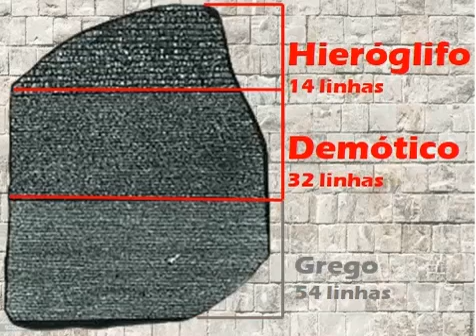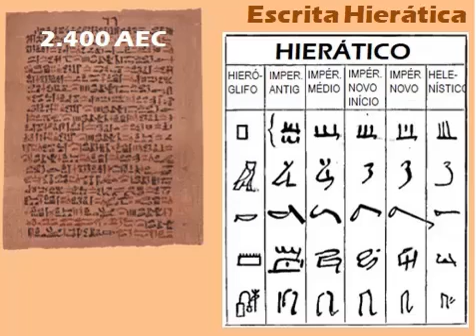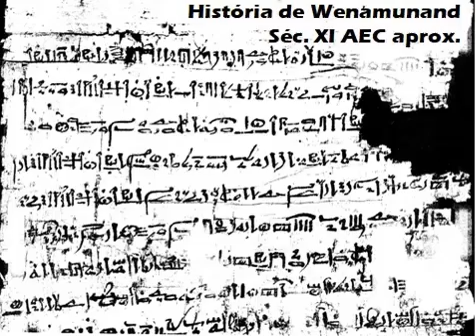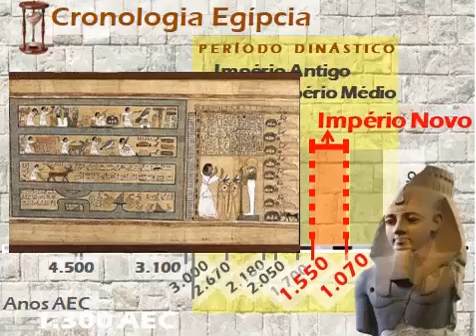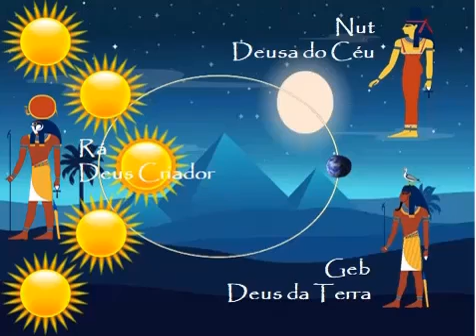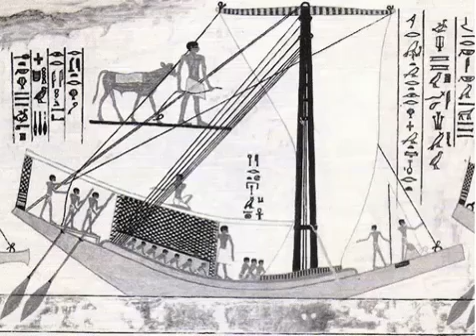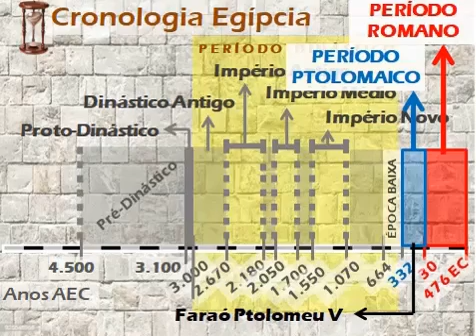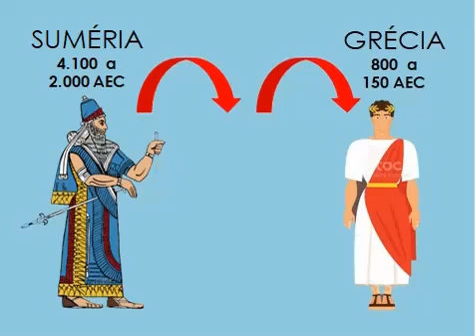A Civilização Egípcia – Parte 4: Escrita, Religião e Ciência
Um pedaço de granito escuro encontrado por acaso em 1.799, por soldados franceses a serviço de Napoleão, nos arredores da antiga cidade egípcia de Roseta, foi a chave para o entendimento dos antigos hieróglifos egípcios.

A pedra trazia esculpido um decreto datado de 196 AEC emitido pelo faraó Ptolomeu V, o qual estava escrito em três idiomas: grego, demótico e hieróglifo.

Mas desde o final do Império Romano, as antigas línguas e escritas egípcias haviam sido esquecidas e deixadas de serem compreendidas, muito embora o grego antigo ainda fosse conhecido pelos estudiosos europeus da época de Napoleão.

Sem nunca ter visto a Pedra de Roseta, o orientalista francês François Champollion analisou transcrições dos símbolos hieróglifos, comparou-os com a conhecida escrita grega, e decifrou a escrita hieróglifa egípcia em 1.822, com o Demótico a reboque.

A Escrita Hieróglifa egípcia surgiu um pouco antes de 3.000 AEC, incorporando centenas de símbolos que representavam palavras e sons, sendo que alguns desses símbolos carregavam múltiplos significados que variavam de acordo com os contextos em que eram inseridos.

Os hieróglifos eram escritos em linhas ou colunas, em qualquer direção, muito embora fossem geralmente escritos da direita para a esquerda.

Por volta de 2.400 AEC, os escribas egípcios passaram a utilizar paralelamente uma escrita cursiva mais simples, chamada de Escrita Hierática, a qual utilizava hieróglifos simplificados, cuja finalidade era a produção de textos de maneira mais rápida e prática.

Uma nova forma de escrita, conhecida como Escrita Demótica, surgiu por volta de 600 AEC e tornou-se o novo estilo predominante, passando a ser empregada para uso em histórias narrativas, instruções, documentos pessoais e profissionais.

As antigas línguas e escritas egípcias começaram a cair em desuso ao longo dos séculos 2 e 4 da nossa Era, durante o Período do Domínio Romano.

Os templos eram os locais de adoração dos deuses, cujos cultos eram administrados por sacerdotes que atuavam em nome do faraó.

A adoração nos templos não era rotineira, e acontecia apenas em dias de comemorações, quando a estátua dos deuses era levada para o lado de fora para ser submetida à adoração pública.

A adoração por cidadãos comuns era feita em casa, com estátuas privadas, enquanto amuletos ofereciam proteção contra as forças do caos.

Foi só a partir do Império Novo - época de Moisés e de Akenathon - que o papel do faraó como intermediário divino veio a perder um pouco da sua força.

Em resposta, os sacerdotes desenvolveram um sistema de oráculos para comunicar ao povo a vontade manifestada diretamente pelos deuses.

Os cálculos matemáticos egípcios mais antigos datam do Período Pré Dinástico da cultura nacada (3.500 AEC, aproximadamente), e mostram um sistema numérico já totalmente desenvolvido.

Os princípios básicos do tardio Teorema de Pitágoras já eram compreendidos pelos matemáticos egípcios e a importância que o conhecimento matemático tinha para um egípcio educado pode ser atestada por uma carta da época do Período do Império Novo (1.550 a 1.070 AEC, aproximadamente).

Nessa carta, o autor propõe uma competição matemática entre ele e outro escriba, envolvendo questões corriqueiras relativas a cálculos: tais como avaliação de terras, de trabalho e de grãos.

Gostou dessa história? Quer saber mais sobre a escrita, a religião e a ciência do Egito Antigo? Então assista ao vídeo até o final!

Referências bibliográficas:

BRANCAGLION, Antonio. Quadro Cronológico Lista de Reis. Laboratório Seshat de Egiptologia do Museu Nacional. Rio de Janeiro: UFRJ, [s.d.].
BUDGE, E. A. Wallis. The gods of the egyptians. London: Gilbert and Rivington Ltd., 1.904
CORPUS Hermeticum. Tradição Egípcia, séc. III EC aprox.
DEBBIO, Marcelo D.; Arrais, Rafael. O grande computador celeste. São Paulo, Textos para Reflexão, 2.016.
DOBERSTEIN, Arnoldo Walter. O Egito antigo. Porto Alegre: Editora Universitária da PUCRS, 2.010.
SCHOCH, Robert M.; Bauval, Robert. Origins of the Sphinx: Celestial Guardian of Pre-Pharaonic Civilization. Rochester: Inner Traditions, 2.017

Créditos:

Vinheta: Josh Woodward, Coffee